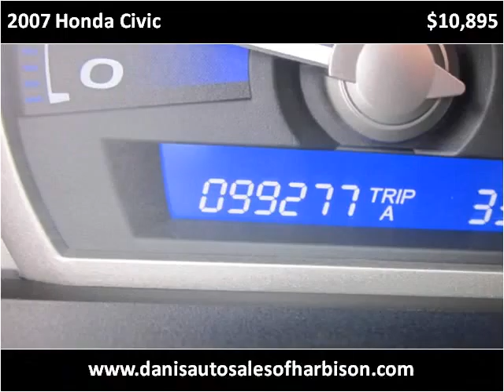2007 Honda Civic Used Cars Philadelphia Pennsylvania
This 2007 Honda Civic is available from Dani's Auto Sales.